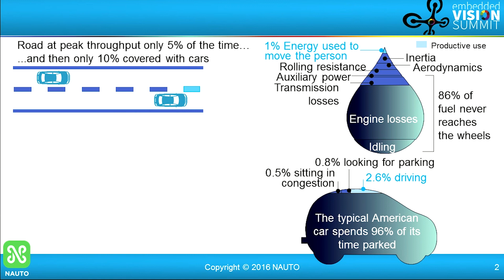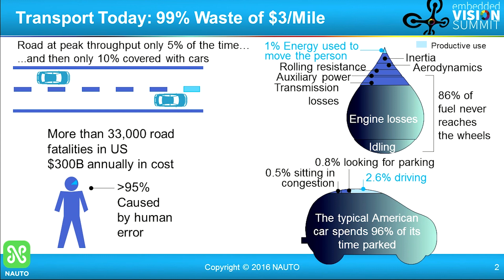NAUTO's Stefan Heck Explains How Embedded Vision Brings New Capabilities to Vehicles (Preview)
For the full version of this video, along with hundreds of others on various embedded vision topics, please

Stefan Heck, CEO and co-founder of NAUTO, presents the "Making Existing Cars Smart Via Embedded Vision and Deep Learning" tutorial at the May 2016 Embedded Vision Summit.

NAUTO is a system that consists of a device, network and app. It's an affordable way to upgrade any car to get network and safety features previously available only in high-end luxury cars. The NAUTO device is easy to install in any vehicle. It contains powerful video cameras and sensors that capture data inside and outside the car. It warns the driver of dangers in real time, and networks with other vehicles to provide traffic information by lane, a view of available street parking and warnings about road hazards.

In this presentation, Heck explains how NAUTO is using deep learning, computer vision and embedded processors to bring sophisticated new capabilities to existing vehicles. Initial NAUTO deployments are already producing insights to help drivers and fleet operators save time, money and potentially lives. In addition, NAUTO is piloting technology with insurance industry partners that is designed to help mitigate risk, reduce accidents and improve efficiency.